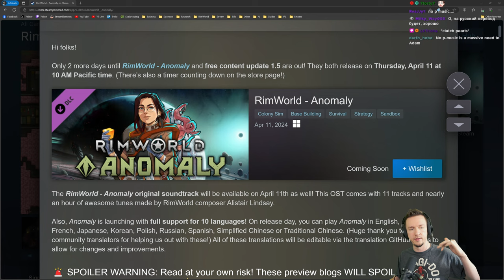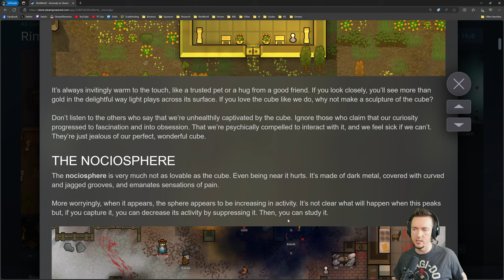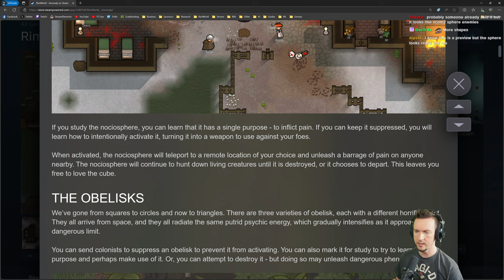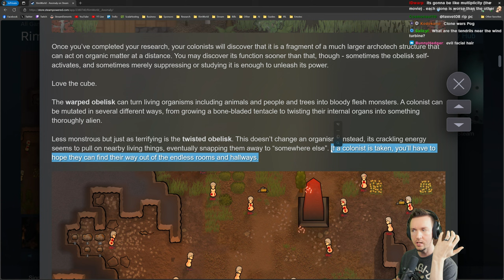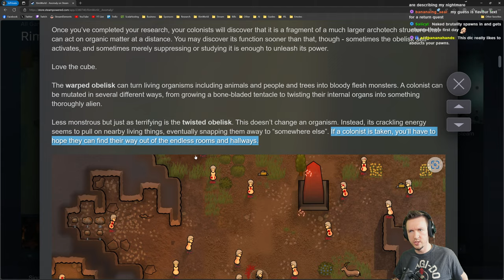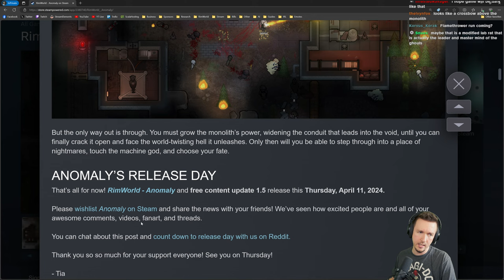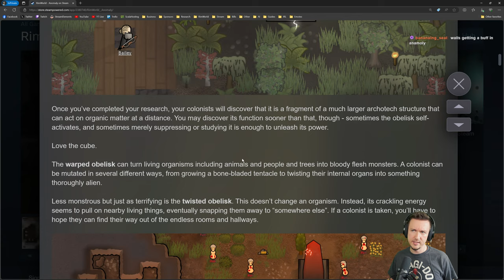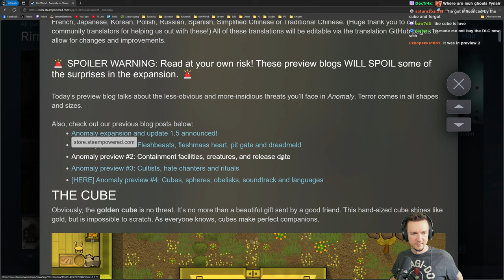RimWorld Anomaly Preview #4 (FINAL)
RimWorld Anomaly just got its fourth and final preview! Let's take a close look and see what we can dig out of the text and images!

TIMESTAMPS
0:00 - Start
0:34 - Speculation Reasoning
1:52 - Anomaly Preview 2 Discussion
31:47 - Anomaly Preview 3 Discussion
51:55 - Impressions and Worries